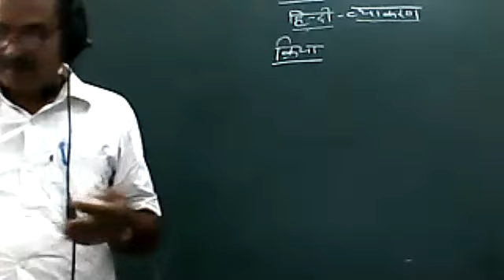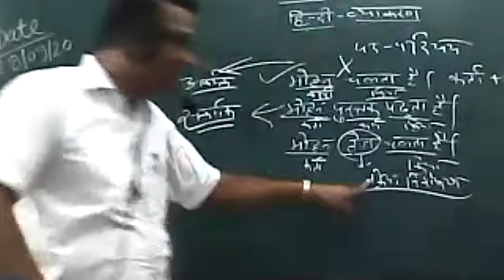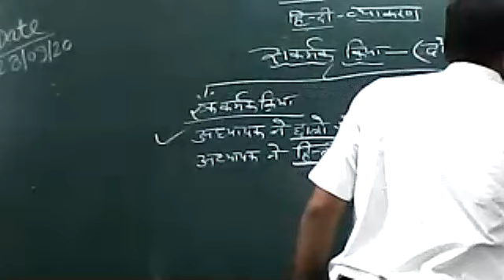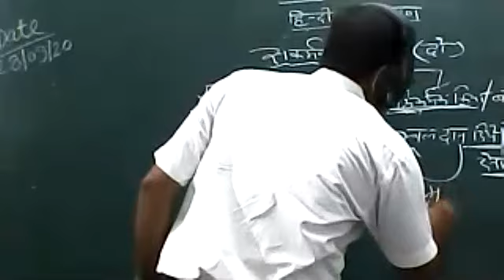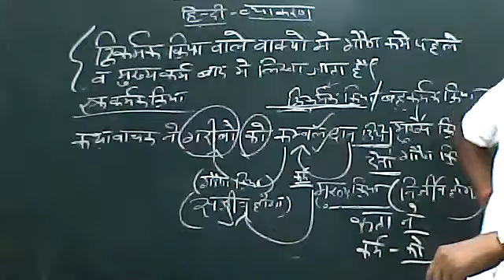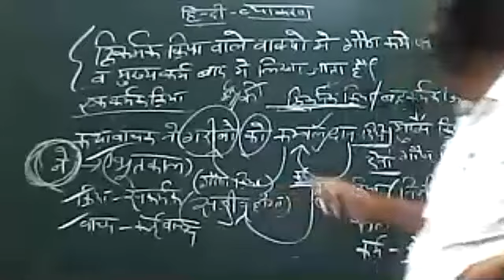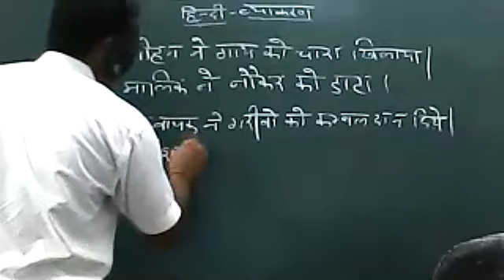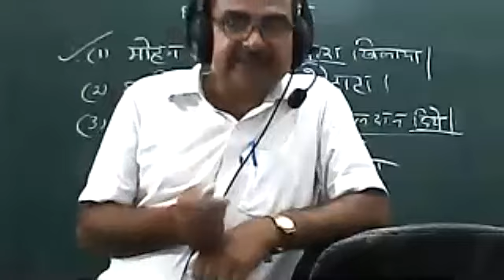HINDI CLASS IX 23 SEPTEMBER